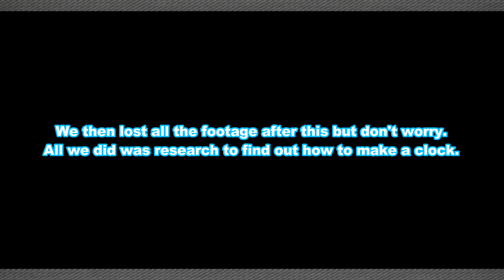Terraria - "Check Chat" (51)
Did you check it?